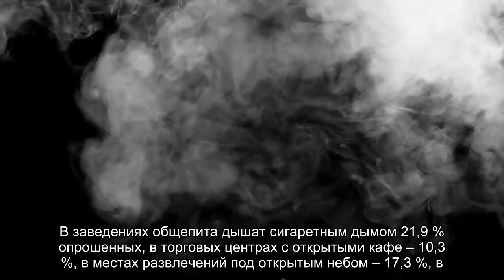Где становятся пассивными курильщиками?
39,7 % россиян вынуждены дышать табачным дымом на остановках общественного транспорта. Такие данные получены в ходе интернет-опроса, проведенного Минздравсоцразвития.